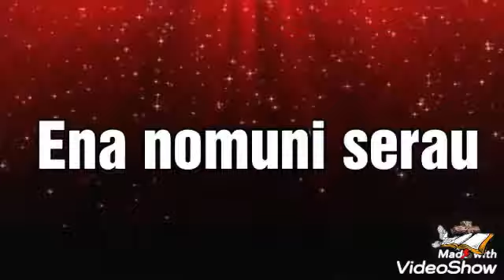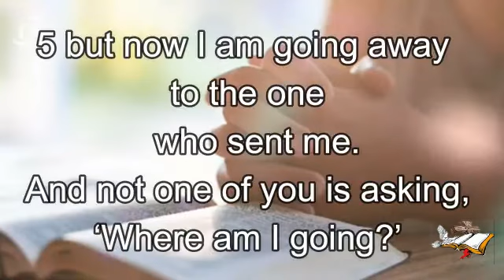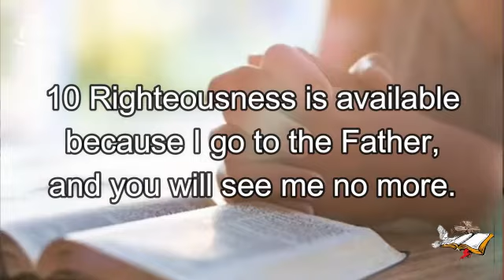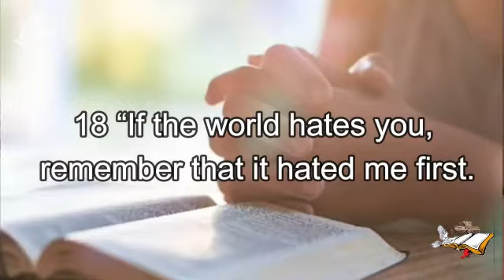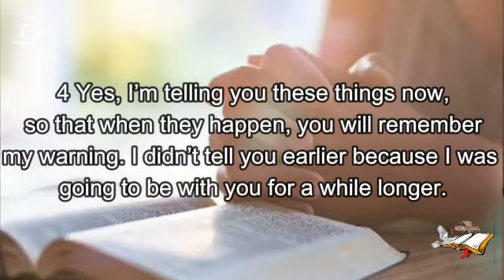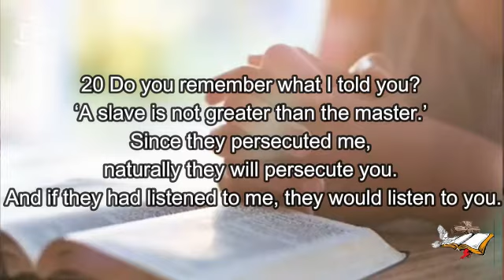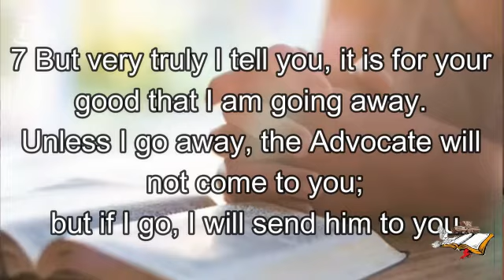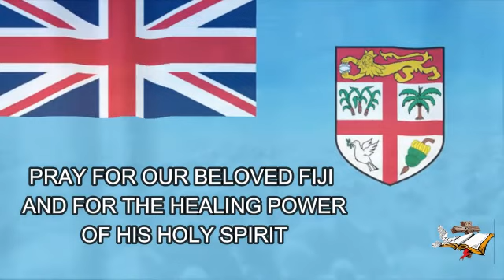1ST COVID LIVE STREAM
Join us every Sunday on our Live Broadcast Service here @ Abundant Life AOG